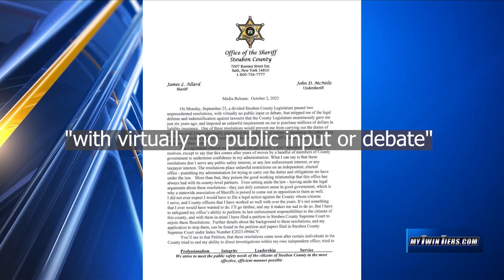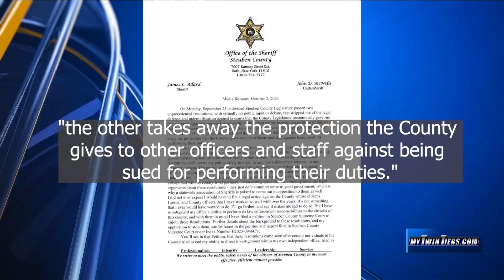Legal battle between Steuben County Sheriff & Legislature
STEUBEN COUNTY, N.Y. (WETM) – Steuben County Sheriff Jim Allard says he has filed a petition with the New York State Supreme Court to stop two “unprecedented resolutions” made by the County Legislature. In a press release, Sheriff Allard said a divided legislature passed the resolutions “with virtually no public input or debate” and stripped him of “legal defense and indemnification against lawsuits that the County Legislature unanimously gave me just six years ago. Sheriff Allard said he could not speculate about motives, “except to say that this comes after years of moves by a handful of members of County government to undermine confidence in my administration.”